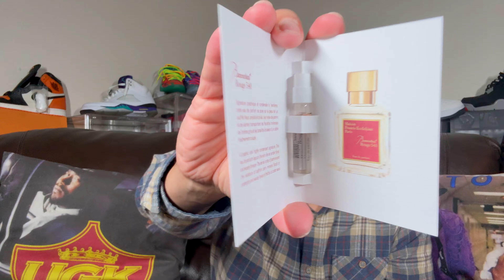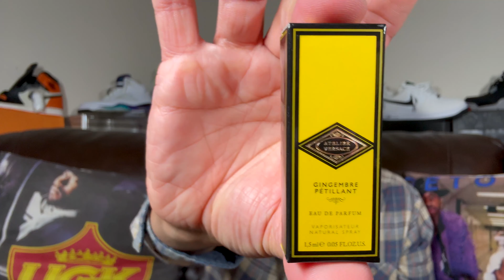Nike Foamposite Releases I'm Excited For in 2025 & New Fragrance Pickup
These 3 A Definite Cop!

30%OFF Code:  Wavy30
CLOTHESMINDS